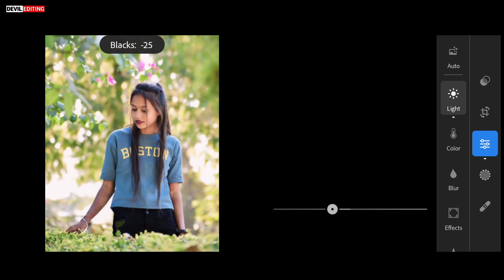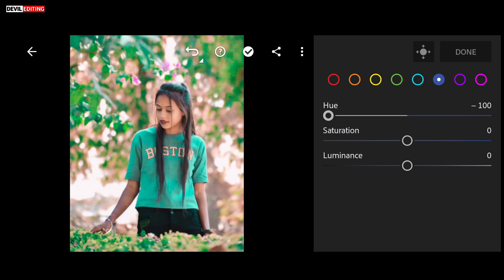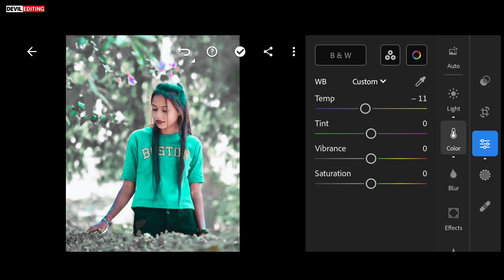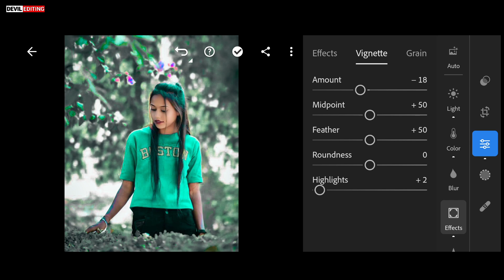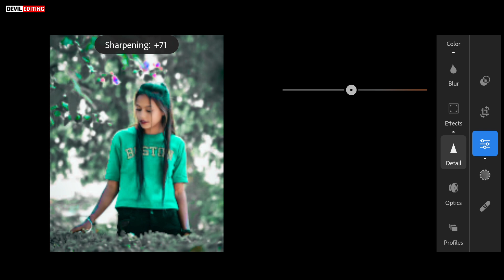Dark Blue Tone Lightroom Mobile Photo Editing Tutorial || Lr Se Dark Blue Photo Edit Kese Kare 🤑🤯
Editing Application Link